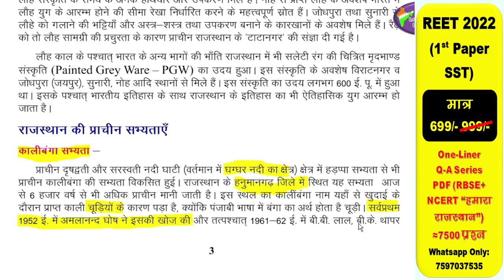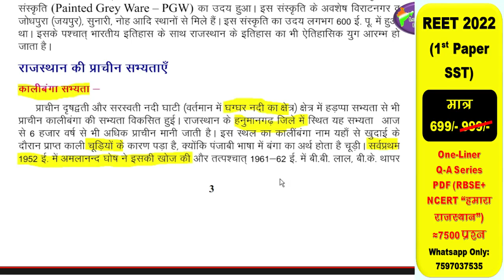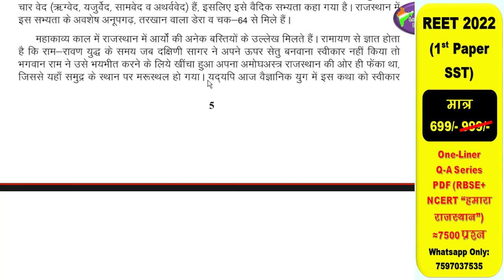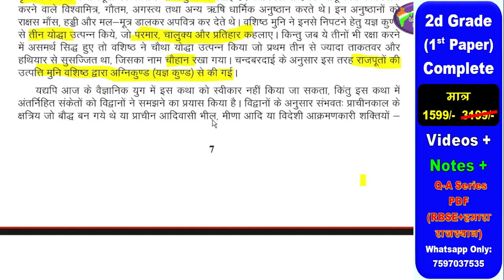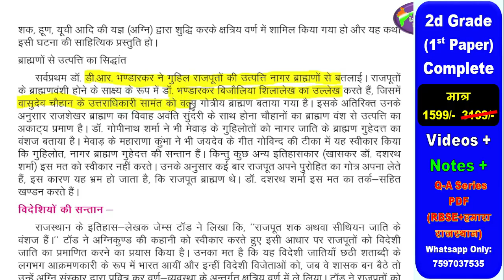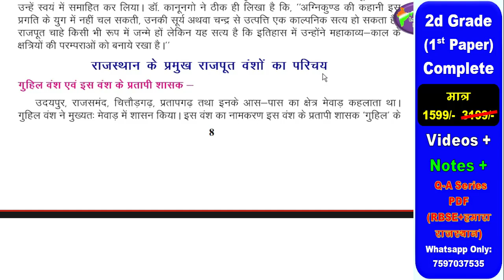जस्थान का इतिहास एवं संस्कृति/ class10/ ch-1/ part-2/ राजस्थान का इतिहास/ REET/ 2nd grade/ gk